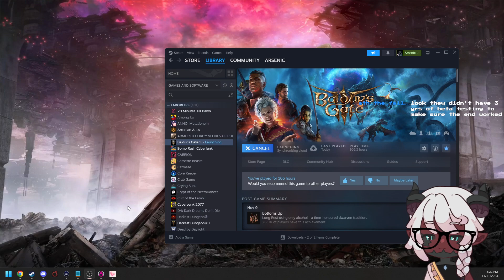[ Baldur's Gate 3 ] Act 3! A vampire and a murder queen walk into a bar... - Part 30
Full VOD from Twitch! No editing, so skip forward a bit to 06:33 for the start!

VOD Series for the playthrough of Baldur's Gate 3
We follow our loveable DumArse the Barbarian and see what mischief he gets into!

Can't get enough Arsenic in your diet? Come hang out with me live on stream!
Mostly RPGs and Gunpla and good ol' fun times!
Thank you to everyone who supports! I would love to see you in chat!